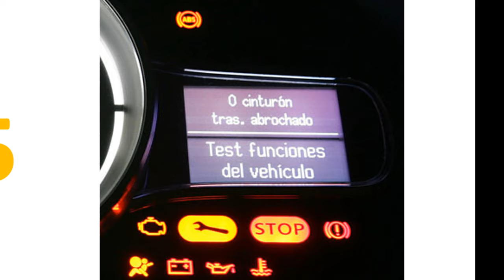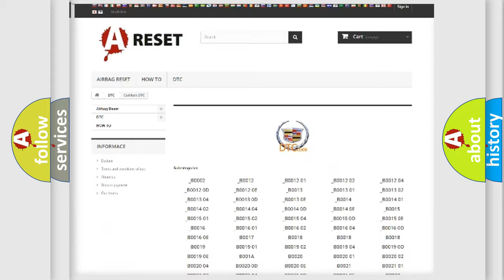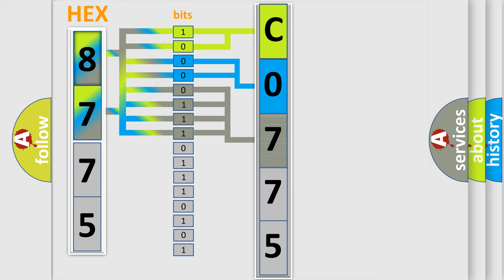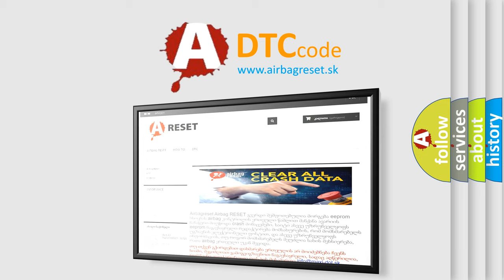DTC cadillac C0775 Short Explanation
Contents:
0:21 Basic DTC analysis according to OBD2 protocol standard.
1:48 Insight into programming
2:58 A diagnostically understandable description of the Diagnostic Trouble Code
3:05 Basic error definition

Make:
Cadillac
Code:
C0775
Definition:
Low Tire Pressure System Sensors Not Learned
Description:
The ignition is ON.